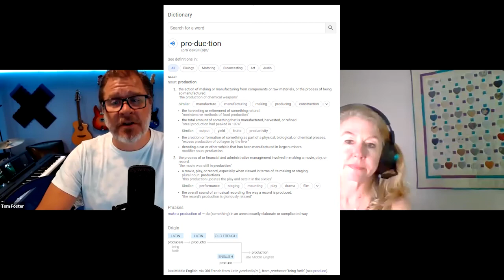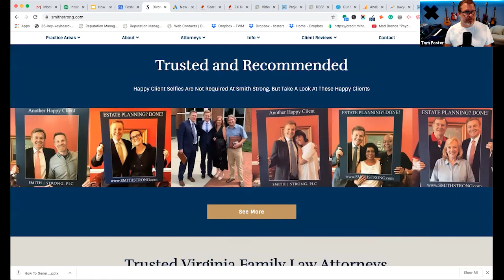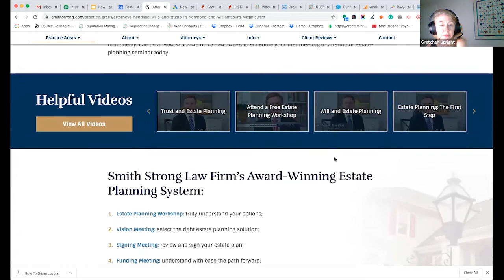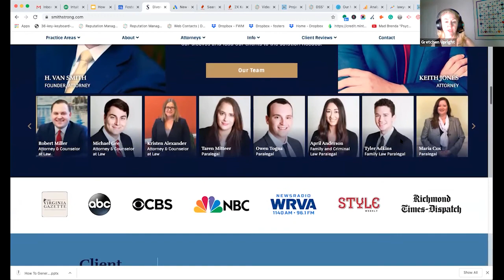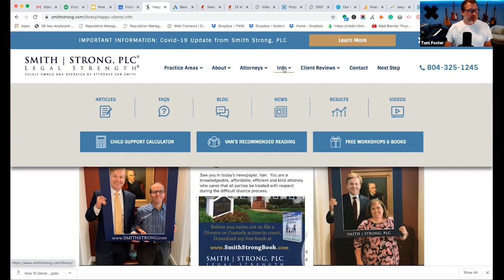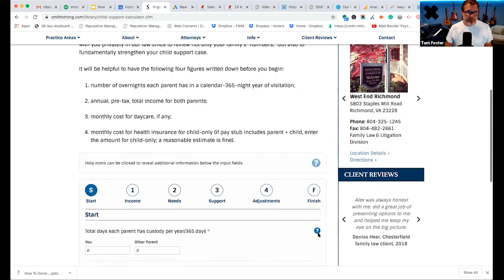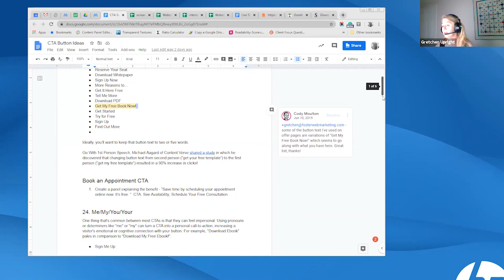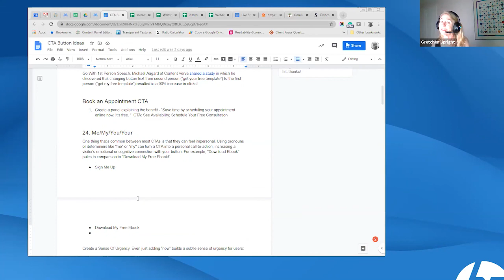World of Marketing 55: Why Design Matters With Gretchen Upright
Designing a website isn’t just about making it look pretty. There are many parts to fine-tune to ensure it runs smoothly and converts successfully.

You need to make it easy for your visitors to find information and get to know you. Gretchen Upright, chief business development officer at FWM, says, “A confused mind doesn’t buy.” Gretchen and Tom talked about consistent branding, the use of white space, and how content drives design.

Gretchen suggests constantly evaluating your site for what’s working and what’s not. Is your website as effective as it can be? Find out what other tips Gretchen has for building and redesigning your website.